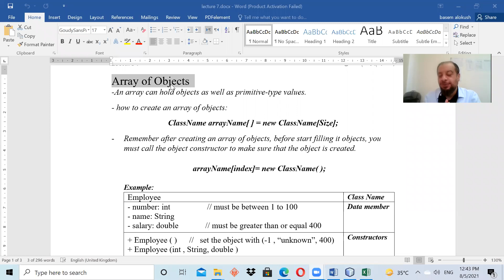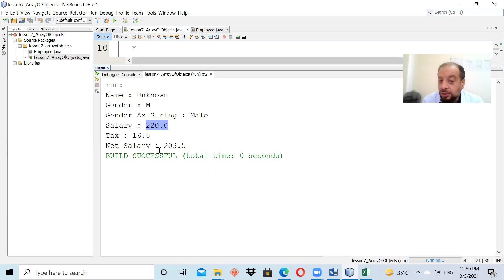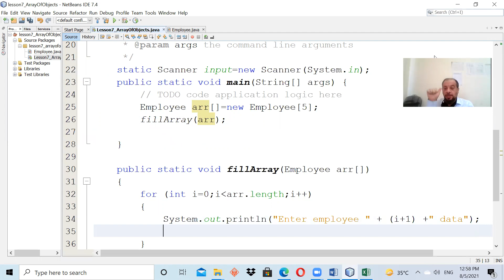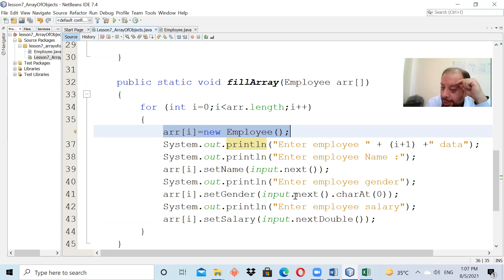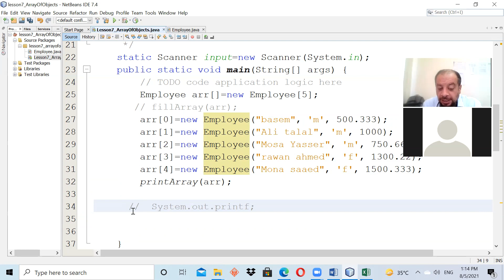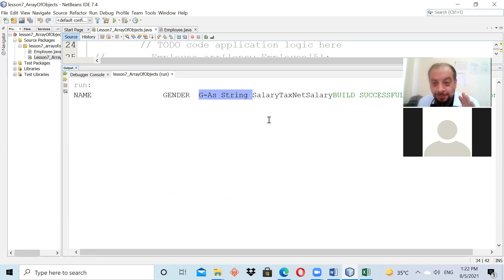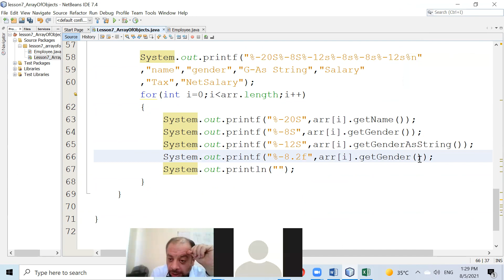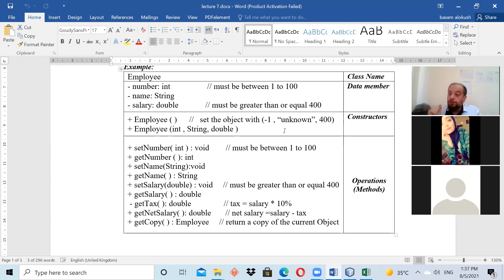ood_sec3_lecture7_video1